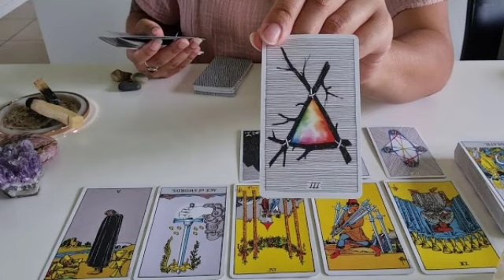برج الحمل ♈ بيغيظك عشان مش طايلك😌عروض كتير بس؟🙏طاقة سلبية بينكم يا حمل💔